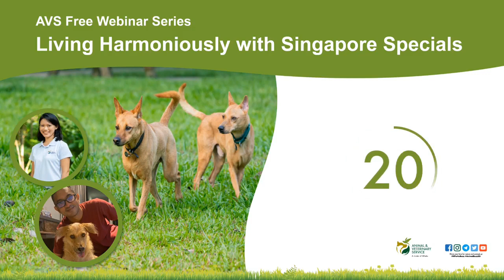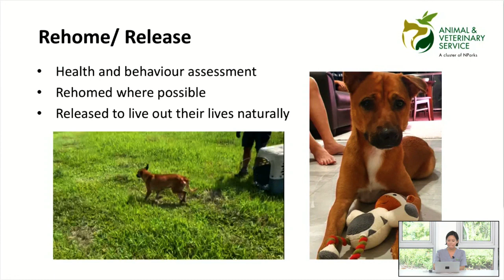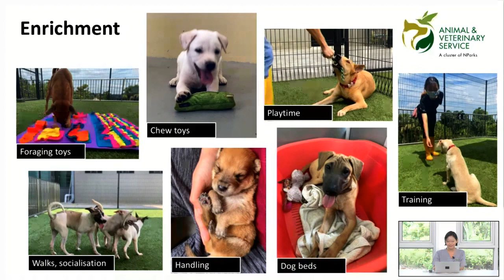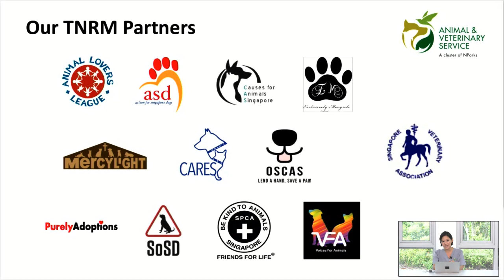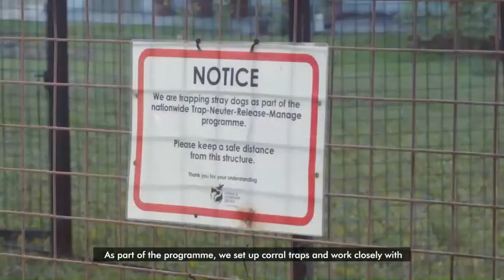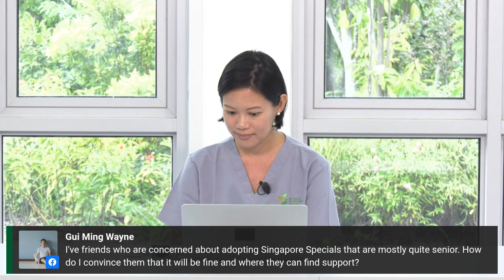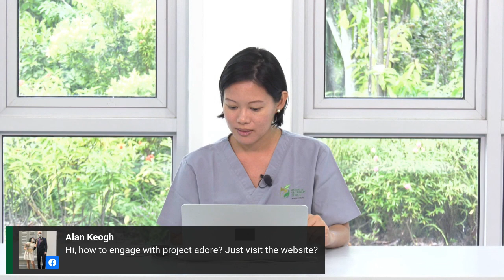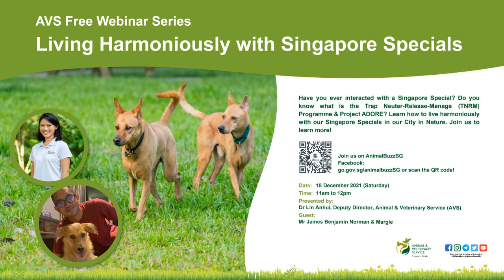AVS Free Webinar Series | Living Harmoniously with Singapore Specials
Dr Lin Anhui, Deputy Director at Animal & Veterinary Service (AVS), share insights on mixed breed dogs, fondly known as Singapore Specials, what to do when encountering them, and how to adopt them through Project ADORE. You can also hear all about Mr James Benjamin's experience adopting Margie through Project ADORE and find out more about the Trap-Neuter-Release-Manage (TNRM) Programme too!

Follow NParks and AnimalBuzzSG on social media!